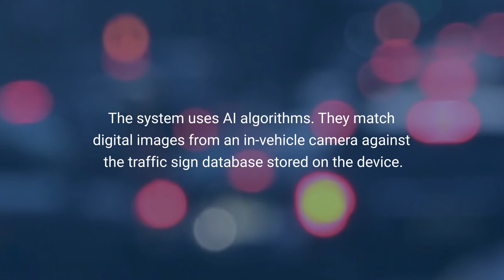Real-time Road Sign Recognition System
Testing an ML-based real-time object detection and recognition system created by Softeq R&D department